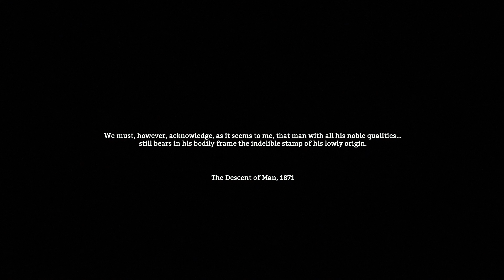ANCESTORS The Humankind Odyssey Teaser Trailer (2017 Survival Game)